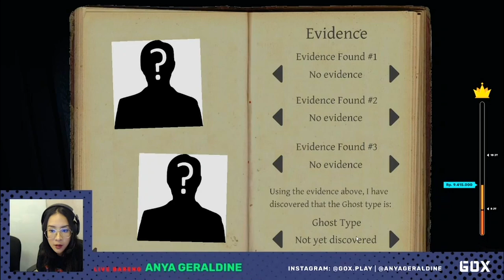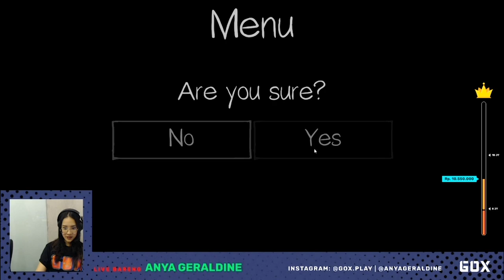Anya Geraldine Tak Takut Main Game Horor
anya geraldine tidak takut sama sekali main game horror saat melakukan game streming bersama gox play.